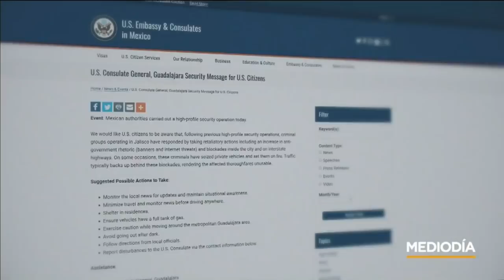Número dos del cártel Jalisco Nueva Generación fue extraditado a EE.UU | Noticias Telemundo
Video oficial de Noticias Telemundo. Se trata de Rubén Osegura González, 'El Menchito', hijo de Nemesio Oseguera, alias 'El Mencho', quien figuraba como el número dos al mando del sanguinario cártel de su padre. El Menchito fue detenido en el 2015, con una orden de extradición pendiente de Estados Unidos que ya fue cumplida.